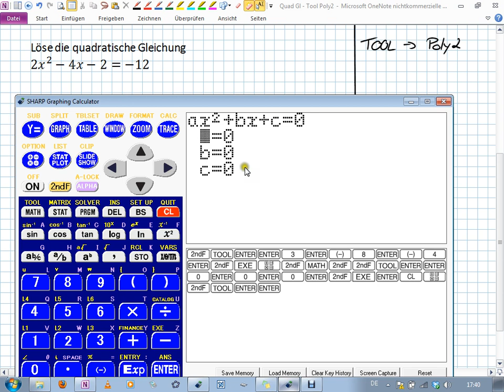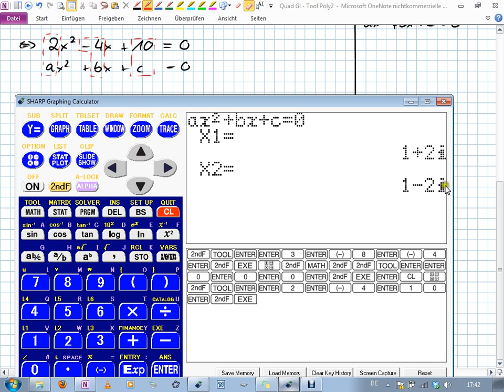Quadratische Gleichung lösen - [TOOL]-Poly2 - 0 Lösungen (9I.4 | 10II.3)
Lösen von quadratischen Gleichungen
mit dem grafikfähigen Taschenrechner SHARP EL-9900

über die Funktion [TOOL] - Poly 2
(Spezialfall: keine Lösung)